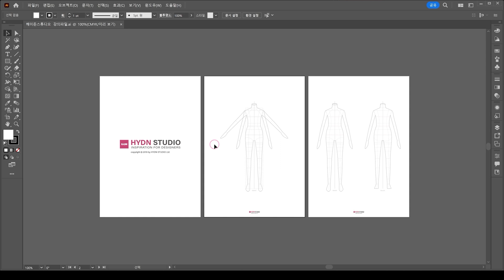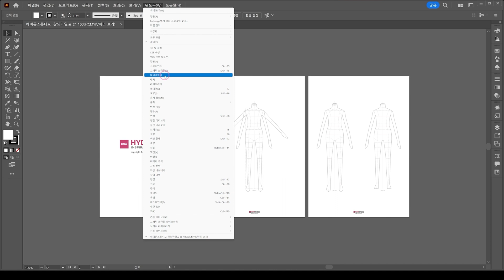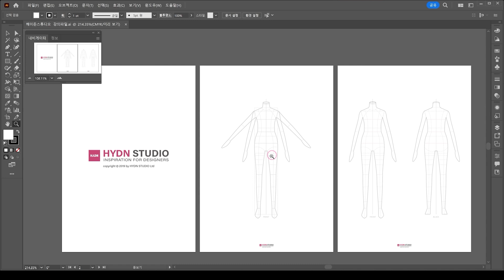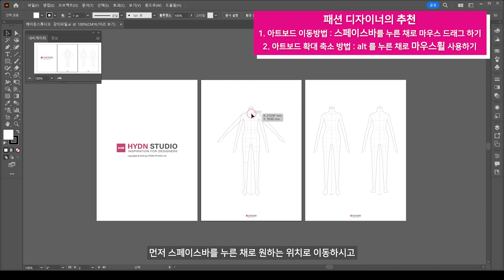chapter 5 : 일러스트레이터 작업의 효율을 높이는 아트보드 및 캔버스 확대/축소, 탐색법에 대한 5가지 팁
chapter 5 : 일러스트레이터 작업의 효율을 높이는 캔버스 확대/축소, 탐색법에 대한 5가지 팁

기본 티셔츠 패션 도식화 템플릿 (Adobe Illustrator)

패션 디자인 도식화를 위한 바디 템플릿 세트 (Adobe Illustrator)

패션 디자인를 위한 바디 포즈 스템프 브러쉬 (Procreate)

course :
Learn to draw fashion flat sketch with Adobe Illustrator - Beginners
일러스트레이터를 사용한 패션 도식화 그리기 초보자 과정

이번 강좌에서는 일러스트레이터에서 아트보드와 캔버스를 확대, 축소하고 탐색하는 다양한 방법들을 소개합니다. 화면 스크롤바를 사용하는 방법부터 핸드툴, 네비게이터, 돋보기 툴을 활용하는 방법까지 다루며, 마지막으로는 패션 디자이너가 추천하는 사용법도 함께 소개됩니다. 이를 통해 일러스트레이터를 처음 사용하는 패션 디자이너나 초보자도 쉽게 따라할 수 있습니다. 따라서 이 영상은 패션 디자이너나 일러스트레이터 초보자들에게 꼭 추천합니다.